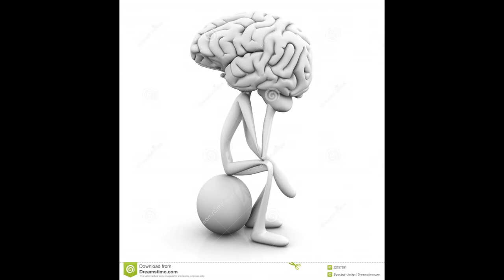ATEÍSMO & AGNOSTICISMO - Questionando o Eterno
Talvez eu não vou ser levado a sério
E tudo levarei pro cemitério
P muitos eu devo ir pro inferno

Mas não posso evitar
 De questionar
O Ser eterno

 Elohim 3x
Responda algo p mim

Adonai 3x
Quem foi q colocou
na serpente, cordas vocais

Emanuel 3x
Me diga porque Javé
Prefere o cordeiro de Abel

Oh Hashem 3x
Se eu fosse Caim,
eu mataria tmbm

porq deus não ouve suas suplicas
onde houver fé q eu leva a dúvida